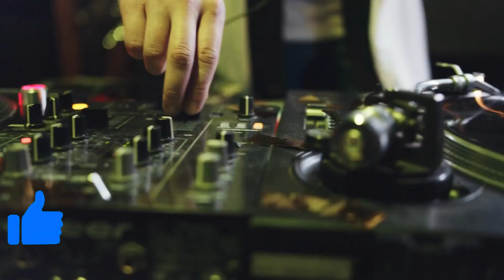80s New Wave - Free New Retro Wave Background Music - Synthwave Music - ZakaMusic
Download this track FOR FREE:
Music info: "80s New Wave" by Vlad Zaika

80s New Wave is the best background music for retro videos, 80s videos & presentations. 80s New Wave is perfect for vlogs, advertising, music films, series, presentations, games, intros, conferences, conventions, YouTube videos, Instagram, Facebook, and any project.

🔥Please read this information before using our tracks!

You have a SIMPLE choice:

1. If you DON'T need to monetize your video with this music:
 ⁃ Don't worry about that. You can use this track for free without monetization

2. If you NEED to monetize your video with this music:
 ⁃ We’ll add your channel to the "Whitelist Content ID"

You can use this track as background music in your video vlog, podcast, film, review, presentation, teaser, promo, advertising, showreel, commercial, etc.

Questions?